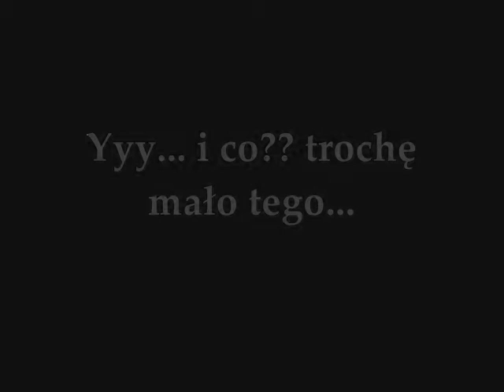ski - narty gromadzyń - Ustrzyki Dolne - carving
jazda na nartach - krótki filmik, bo stok krótki był niestety:(